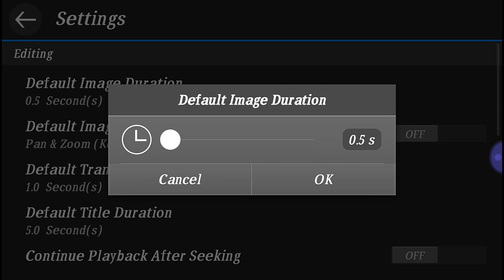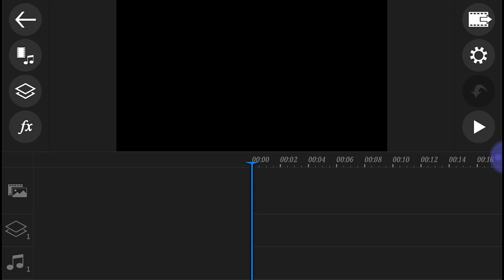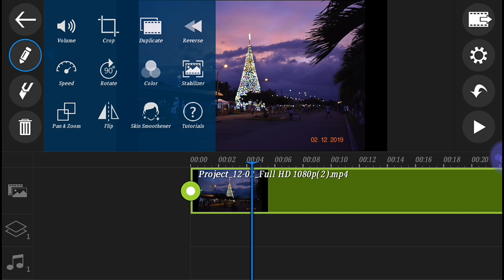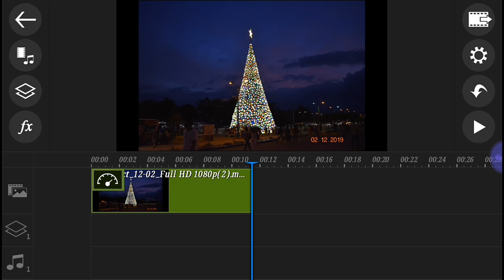HyperLapse with my Nikon D3500 | Powerdirector